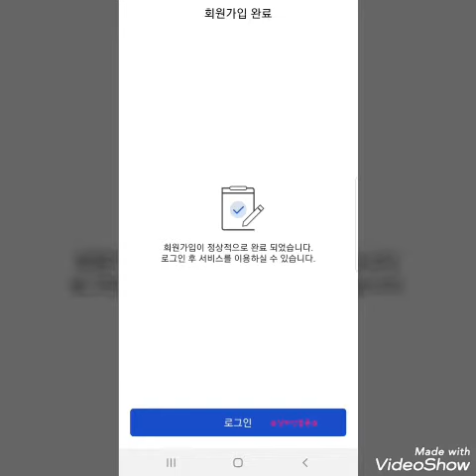cu편의점무통장입금 send로 현금송금 새벽에 가능하데여?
현금을 가지고 있는데 늦은밤 송금을 해야 하는 상황이라면...
내일이 빨리 오길 바랄뿐인데 이제 그러지 않아도 되요
cu편의점에서 무통장입금 할 수 있어요 send어플 다운 받아 이메일로 아이디 회원가입하고 핸드폰본인인증만 하면 가능해요
송금수수료는 유료이며 잘못 송금시 취소가 안될 수 있으니 이점은 참고 하시기 바랍니다

선불폰 문의는
알파선불폰 오픈 채팅 문의